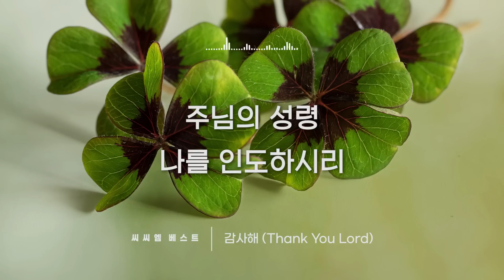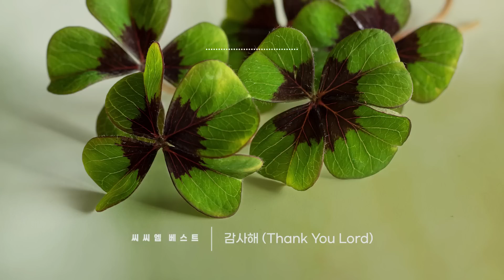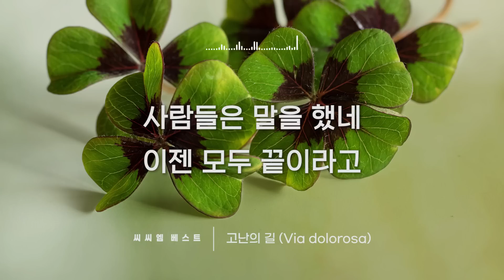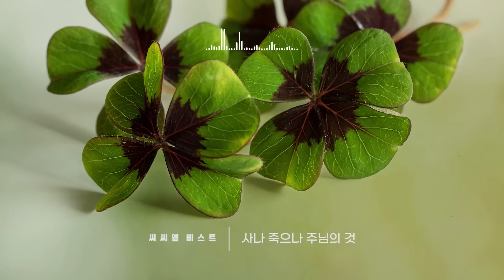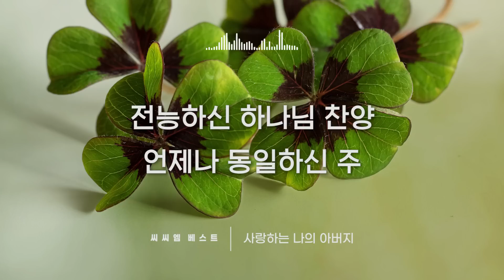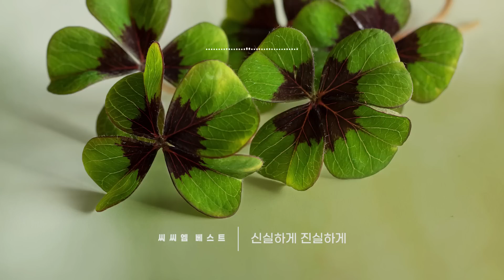씨씨엠 베스트 | 그때의 그 감동 추억 속의 BEST CCM 모음 VOL .1 | The best CCM in memories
[PLAY LIST]
0:00:00 사랑의 종소리 by 호산나싱어즈
0:04:41 심령이 가난한 자는 by 호산나싱어즈
0:08:54 작은불꽃 하나가  by 조수아
0:14:36 그 이름 by 호산나싱어즈
0:19:00 나의 힘이되신 여호와여 by 김정석
0:22:56 감사해 (Thank You Lord) by 클래식 콰이어
0:27:04 고난의 길 (Via dolorosa ) by 호산나싱어즈
0:31:41 나는 행복해요 by 호산나 싱어즈
0:36:00 나의 등 뒤에서  by 호산나싱어즈 (느린곡)
0:40:03 날마다 숨쉬는 순간마다 by 호산나싱어즈
0:43:32 낮엔 해처럼 by 김대환
0:48:39 너는 시냇가에 목마른 사슴 by 호산나싱어즈
0:52:11 너의 하나님 여호와가 by 호산나싱어즈
0:56:01 똑바로 보고 싶어요 by 호산나싱어즈
1:00:36 매일 스치는 사람들 by 한상희
1:04:45 영원한 사랑(눈으로 사랑을) by 조수진
1:08:44 목자의 심정 호산나싱어즈
1:13:25 물가로 나오라 by 호산나싱어즈
1:18:13 불속에라도 들어가서 by 호산나싱어즈
1:22:23 사나 죽으나 주님의 것 by 호산나싱어즈
1:26:51 사람을 보며 세상을 볼 땐  by 호산나싱어즈
1:29:21 예수가 좋다오 by 호산나싱어즈
1:32:49 사랑하는 나의 아버지 by 호산나싱어즈
1:36:56 세개의 못 by 호산나싱어즈
1:40:27 신실하게 진실하게 by 클래식콰이어